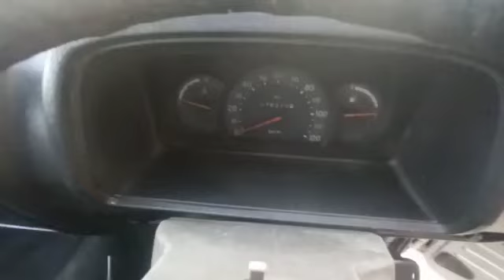2011 MARUTI Omni 4X2MiniBus Dindigul